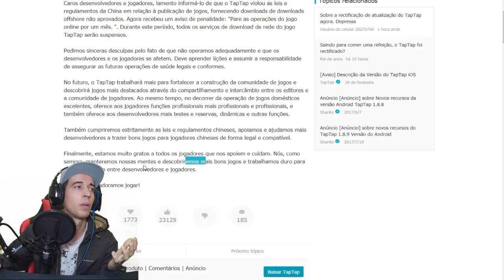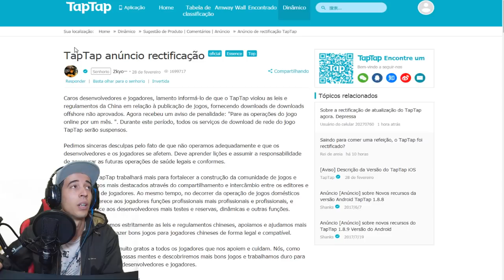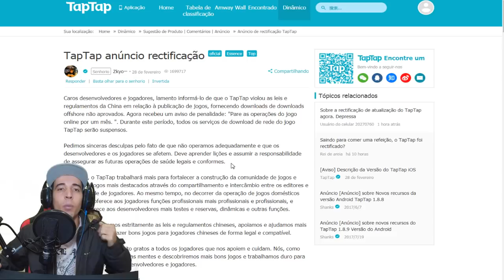TAPTAP BLOQUEADA - SEM DOWNLOADS!!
Parceiros Noobs